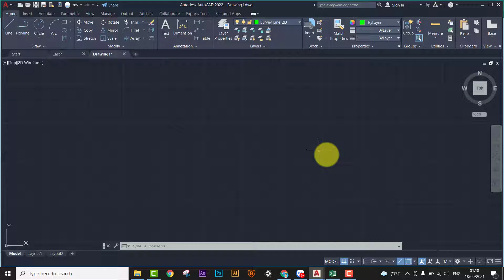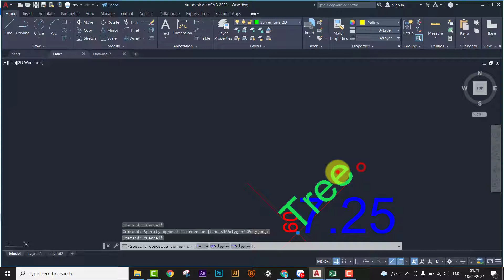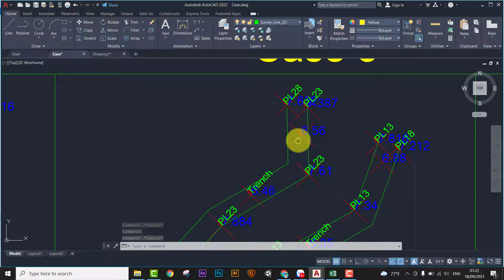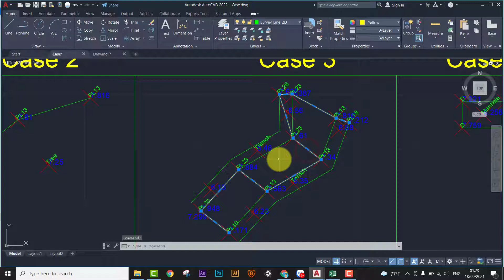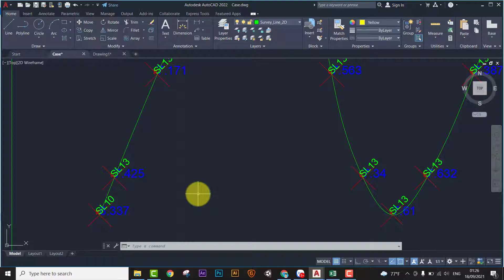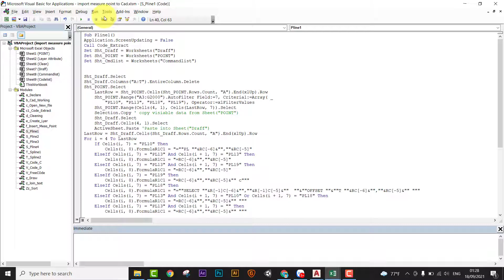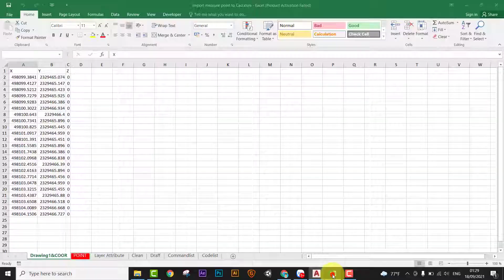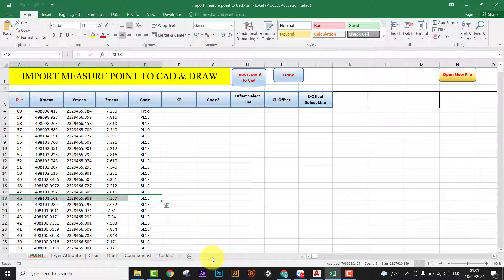Rải điểm tọa độ vào trong Cad, Nối điểm đo địa hình, kiểm tra sai số tọa độ điểm đo Version 1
Download Verion2:
Rải điểm tọa độ vào Cad từ Excel
Nối điểm đo địa hình
Kiểm tra sai số điểm đo
Kiểm tra tọa độ cọc, Kiểm tra tọa độ bản vẽ Shop
import measured point from Excel
topographic measuring point connection
Checking coordinate of measured point